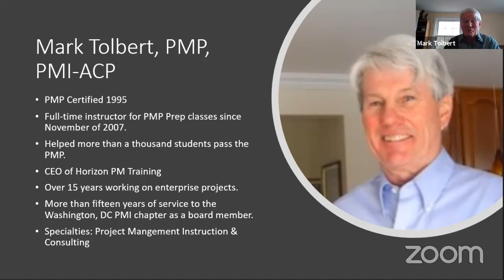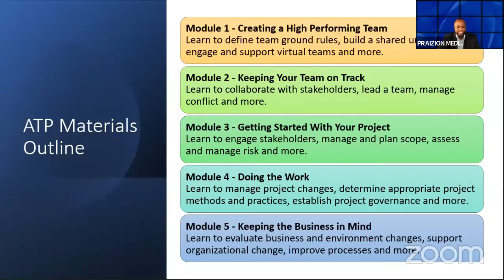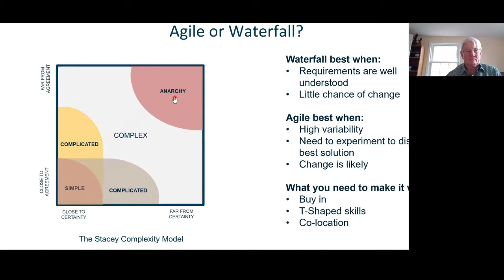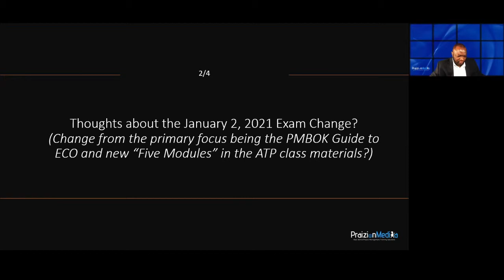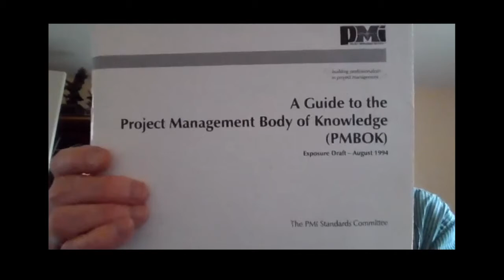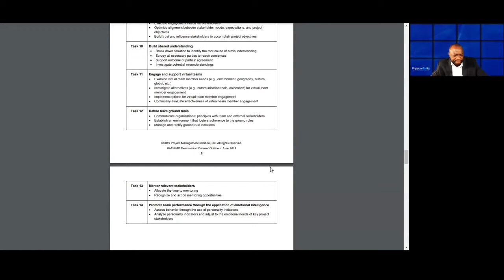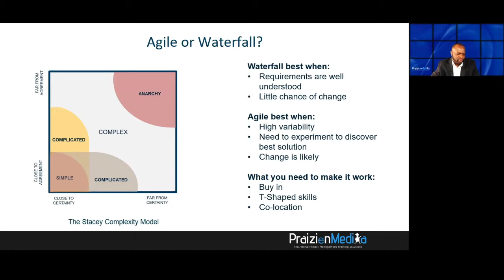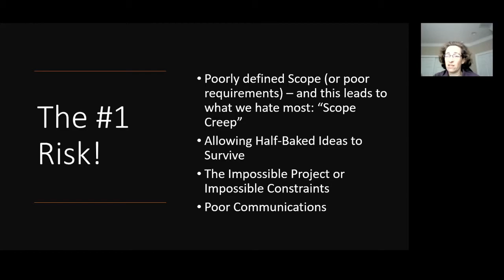PMI AND PMP EXAM PAST PRESENT AND FUTURE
If you are struggling with your exam mindset, watch this video!
Draw along and if needed, go at 2x speed. Just be sure to absorb it all. Best wishes!